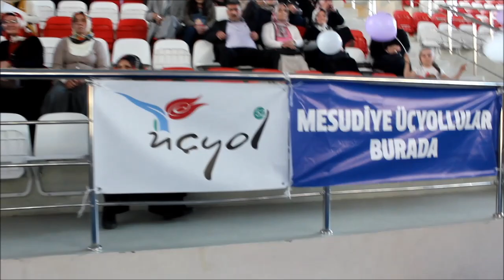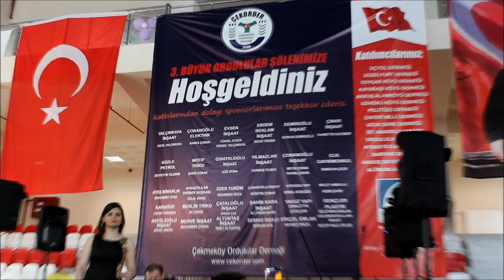Tuğba Koç KONSERİ...ÇekOrder Çekmeköy Mesudiye ORDULULAR ŞÖLENİ (Ahmet ÖZDAMAR)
Tuğba Koç KONSERİ... ÇekOrder çekmeköy DERNEĞİNİN DÜZENLEMİŞ OLDUĞU ORDULULAR ŞÖLENİNDE GECENİN ŞIK VE EN GÜZEL PROGRAMIYLA ORDULULARIN YÜREĞİNDE TAHT KURDU BU GÜZEL PROGRAMINDAN DOLAYI SANATÇIMIZ Tuğba Koç KIZIMIZA TEŞEKKÜR EDERİZ (Ahmet ÖZDAMAR)